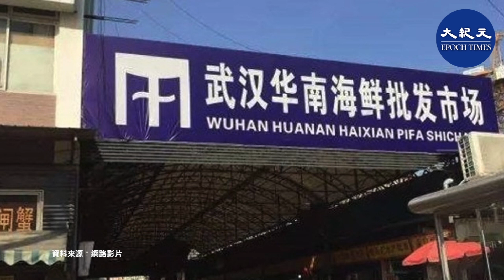(字幕版) 武漢市衛生健康委員會1月11日發出武漢肺炎病例，首例死亡病例，患者主要為武漢市華南海鮮批發市場經營、採購人員，陳肇始表示，今日會開會討論。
武漢市衛生健康委員會1月11日發出武漢肺炎病例，首例死亡病例，患者主要為武漢市華南海鮮批發市場經營、採購人員，陳肇始表示，今日會開會討論。

12月24日平安夜面世
64頁 雙語版 $30 / 電子書$20